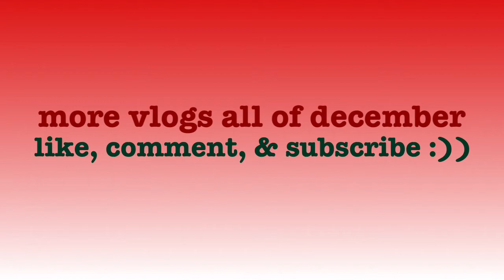vlogmas day 2: chillen with a middle aged college cheerleader | vlog #101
soo my friend isaiah earley came to my gym for a week in july 2021 and I never posted anything from it. so enjoy these clips of a weber state cheerleader pushing 40! /j
his insta is @zayzaayy_ if you like cheer videos
stan him he was on the best years of cali coed